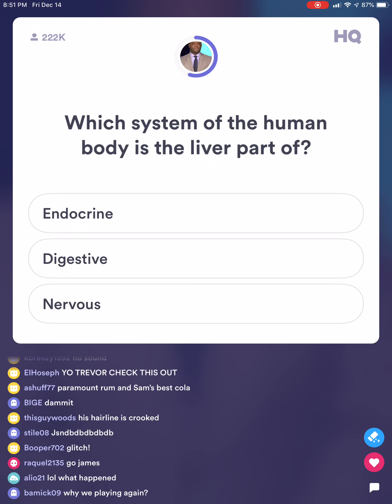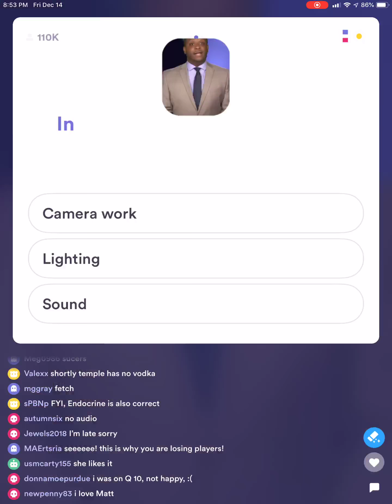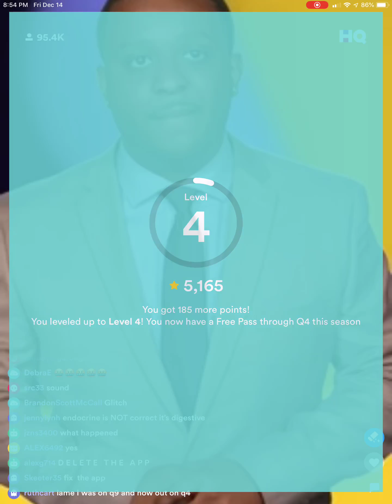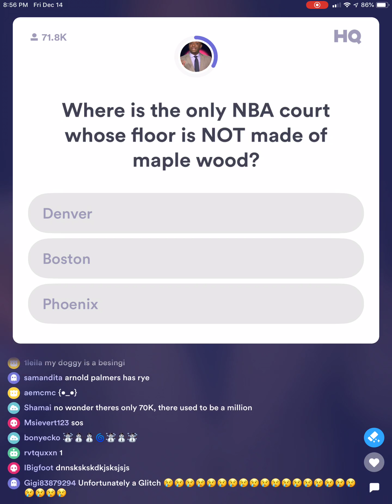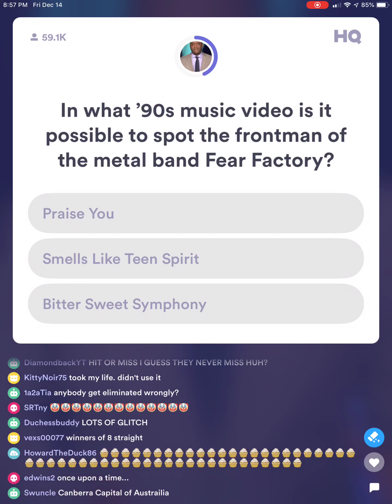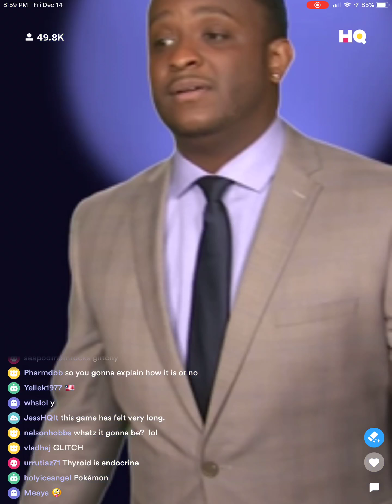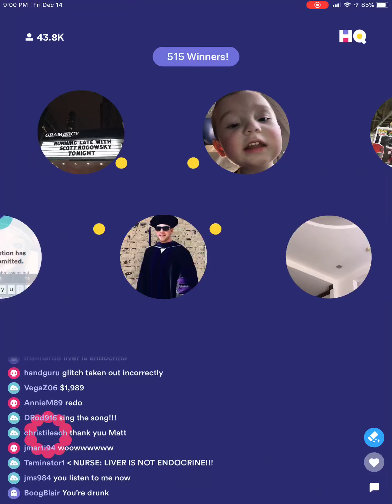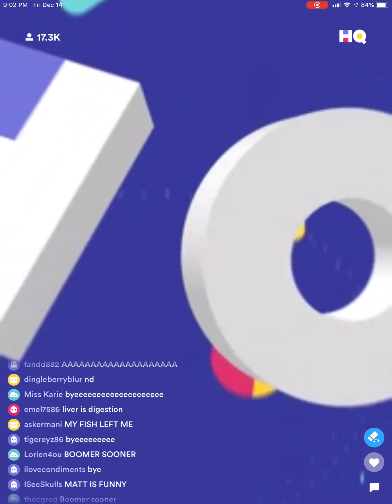HQ trivia 12/14/18 part 2